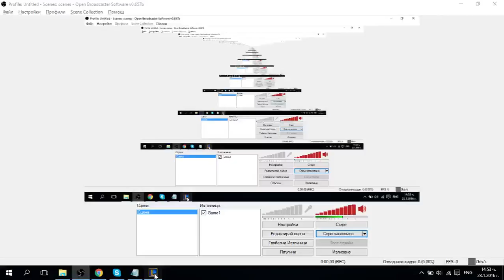Katarina vs LeBlanc mid Ranked Season 6